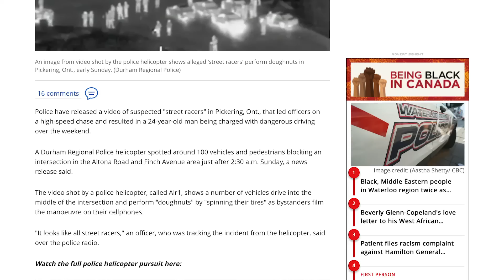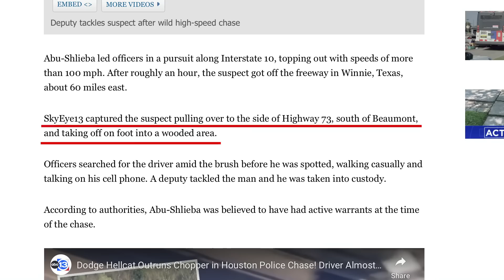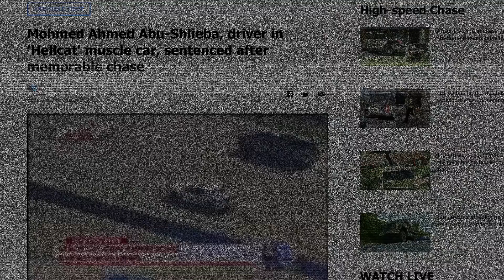Street Racers That OUTSMARTED The Police Helicopter!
Get an inside look at police bodycam footage in this gripping video. We delve into the world of law enforcement and the use of body cameras to provide transparency and accountability. You'll witness real-life scenarios captured by body cameras and gain a better understanding of the challenges that police officers face every day. Join us as we uncover the truth behind police bodycam footage and explore its significance in our society. Don't miss this eye-opening video that sheds light on one of the most important issues of our time.